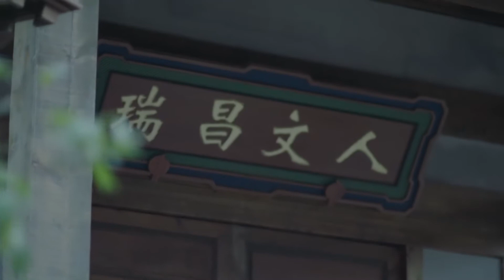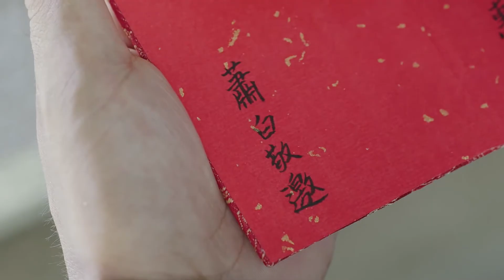女主和男二官宣結婚？！那男主怎麼辦？《天雷一部之春花鞦月》 ▶EP 19-Part 3-趙露思穿越到武俠世界開掛之我的魔頭哥哥｜趙露思 李宏毅【Sweet Drama Chinese】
❤️‍🔥且試天下同款🔥趙露思甜寵穿越古裝劇《天雷一部之春花鞦月》完整版CLIP合輯：

📺😍更多超甜片段，訂閱播放列表《天雷一部之春花鞦月》超甜高能CLIP | 趙露思 李宏毅：

💬劇情簡介：
《天雷一部之春花鞦月》講述了生活在未來的女主，為了體驗愛情以「春花」的名字穿越到一個架空的武俠世界中，與兩名黑白對峙的少年產生情愫，由此展開了一系列啼笑皆非又浪漫溫情的故事。
女主和魔教教主男主是假兄妹，奉命臥底白道偷取武林秘籍。女主一直以為男兒是自己的真命天子，展開瘋狂倒追，惹的男主 大吃飛醋，究竟男女主的結局將會如何.
主演：趙露思/李宏毅/吳俊余